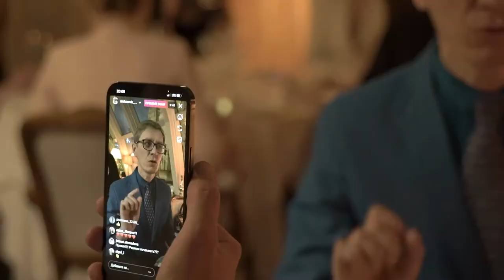Austrian High School of Etiquette - Gallo Dinner 27.02.2021